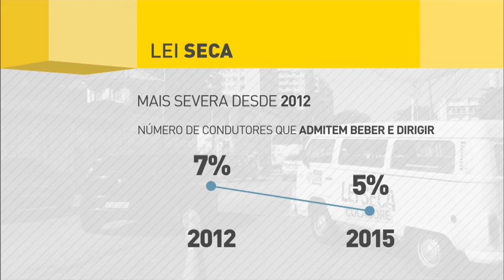Lei seca completa 8 anos e está mais severa desde 2012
JORNAL NBR - 21.06.16: A lei seca completa 8 anos neste mês. Estudos revelam que ela tem contribuído para reduzir acidentes provocados por quem insiste em beber e dirigir. Segundo o Ministério da Saúde, nas capitais do país, o percentual de adultos que admitem assumir a direção de um veículo,  embriagado, caiu mais de 21% nos últimos 4 anos. Desde 2012 a lei está mais severa.